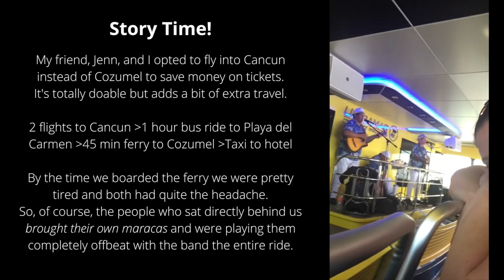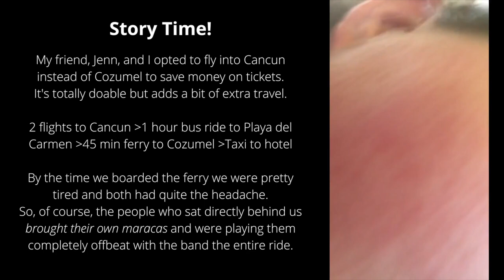Scuba Diving in Cozumel Mexico (Sea turtles, nurse sharks, stingrays, fishes, and more!)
Come scuba diving with me in Cozumel Mexico! We'll see turtles, nurse sharks, rays, triggerfish, parrotfish, angelfish, goatfish, squirrelfish, and many more!

Trip Details
Resort: I stayed at Hotel Cozumel & Resort. It's a nice resort. Nothing crazy fancy or ultra-luxurious but the rooms are nice and clean and have a nice view. There is a big pool (unheated) with areas for swimming, relaxing, and even playing water volleyball. You can either chose all-inclusive accommodation which includes all 3 meals of the day, snacks, and drinks or, there is a bed and breakfast option that just included breakfast. There is indoor and outdoor dining available with buffet-style meals that were very tasty and offered a lot of variety. The staff was very friendly and accommodating.
They are located right next to the outdoor dining at Hotel Cozumel which was so convenient. They even have lockers to put some of your dive items so you don't have to haul stuff back and forth to your room each day. The dive crew was friendly, accommodating, and safety-minded.
Camera: I actually shot all this footage with my iPhone 6s in a LenzO waterproof housing by valstech. I used this housing a lot while I had that phone but once I switched off of iPhone it was no longer compatible. I thought it worked really well and I loved using it but I found that I get a new phone too often for it to be worth the price so I have since switched over to a GoPro Hero 8.

"Underwater Romance" Mask Strap Wrapper
GoPro Hero 8 Black

Timestamps
0:00 - Intro
2:05 - Cozumel Dive Trip
6:13 - Bloopers
7:07 - Subscribe